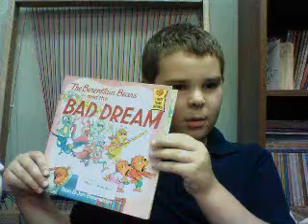story hayden 1